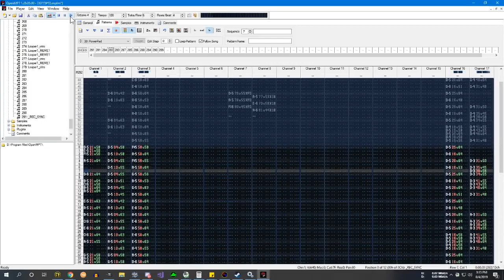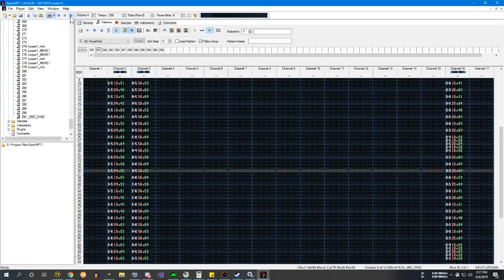Crossover III [Title Not Found] | The Experimental Collection Vol. 2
Produced: August 4, 2019. I somehow forgot to upload this! This has a slower, more relaxed feel to it, as always titles are hard!

⚫─═─Samples Used─═─⚫

⚫─═─My Links─═─⚫